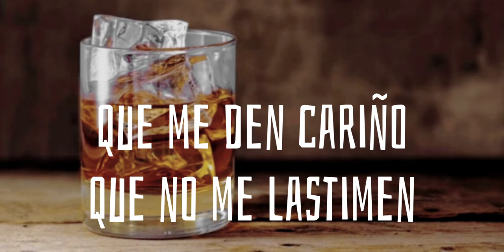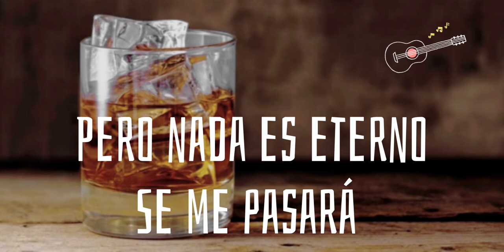Alejandro Rueda - No Me Valoraste💔( Audio oficial)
Alejandro Rueda

Todos los videos y audios de este canal son pertenecientes a Alejandro Rueda y/o a sus autores mediante autorización.